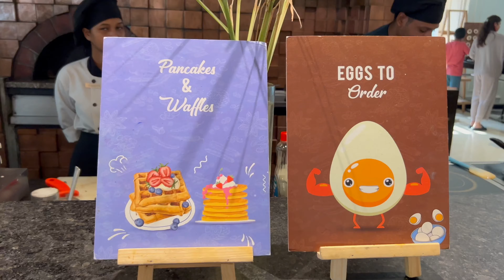Best Buffet in Amritsar | 100+ Dish Reviewed (5 Star Hotel Food Buffet Rs.1000/-) Hyatt Regency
Hyatt Regency Amritsar | Best Hotel Room | Best Breakfast | Best Buffet | Expensive Buffet | Food Vlog | Indian Street Food | 5 Star Food
5 Star Hotel Room

Best Buffet in Amritsar | 100+ Dish (Reviewed 5 Star Hotel Breakfast Buffet Rs.1000/- Hyatt Regency Room Tour Guys How Are You All Today Welcome Back To Our Channel in This Latest Indian Street food Vlog, We are back Hyatt Amritsa 5 star Luxury Buffet For You all  In this Five star food we present to you Buffet at Hyatt Regency Amritsar they serve you with extreme amount of 5 star food items They also serve you with multi cuisine options to choose from as per your liking We tried Amritsar Famous Food Punjabi cuisine South Indian Cuisine as well as french cuisine in this 5 star buffet if you are looking forward to try this buffet then watch our video and the content you will be amazed to see the ambience the kind of luxury atmosphere that this buffet provides if you like our contact playlist is mentioned below for you to watching please enjoy Thanks

NAME - Hyatt Regency, Amritsar

WE POST A LOT OF CONTENT OF indianstreetfood

Street food

Hyatt Regency Amritsar Buffet

Best street food Kitchen 95

Breakfast Buffet

Five Star Food Buffet Amritsar

Amritsar Food

5 star food

Ludhiana Food

Ludhiana Best Buffet

Amritsar Famous Food

Five star hotel food

five star channel

Street food india video

Food vlogs

5 star hotel food

Amritsar

Best Hotel Room in Amritsar

Where To Stay in Amritsar

Nonveg food in Amritsar

Five star hotel Amritsar

best hotel in Amritsar

best food in Amritsar

Amritsar 5 Star Hotel

best food place in Amritsar

Indian food

Ludhiana Food

Luxury Buffet Amritsar

Expensive Buffet Amritsar

Buffet in Amritsar